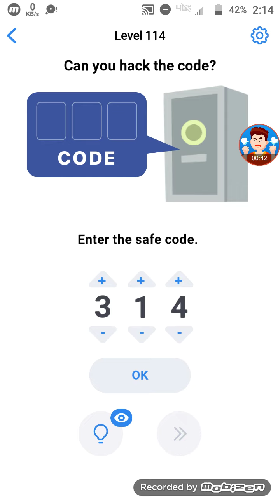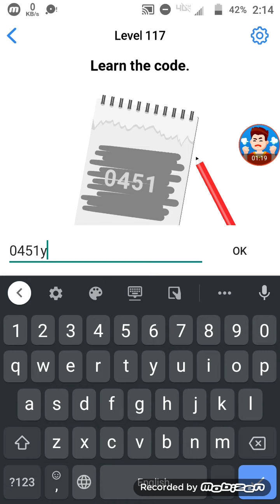Easy game Brain test level 111,112,113,114,115,116,117,118,119,120 walkthrough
Hi

Easy game Brain test level 51,52,53,54,55,56,57,58,59,60 walkthrough

Work out your mind and logic! Solve tricky puzzles, train your brain for free!

Easy Game is a challenging and fun thinking game with multiple trivia puzzles and brain teasers. If you like to solve riddles, tricks, sudoku puzzles, word games or word search games, try this free brain test! Train your logic, memory, intelligence, problem-solving skills, and creativity.

Think you’re smart enough to solve all these tricky puzzles? It's not just another stupid test. Our hard questions may really stump you for a while! Install now to find out!

• Solve tons of tricky brain teasers.
• Use different mechanics, think bigger!
• Play now and have endless fun! This addictive mind game is suitable for people of all ages.

This game is perfect not only for entertainment but also for training important abilities and skills.

Easy game Brain test level 111

Easy game Brain test level 112

Easy game Brain test level 113

Easy game Brain test level 114

Easy game Brain test level 115

Easy game Brain test level 116

Easy game Brain test level 117

Easy game Brain test level 118

Easy game Brain test level 119

Easy game Brain test level 120